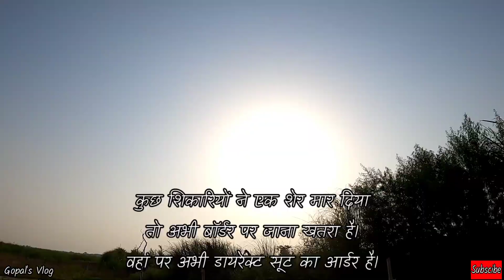India Nepal border village Vlog-3 | chuka_beach | Gabiya gorakh dibbi | Pilibhit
India Nepal border village Vlog-3 | gopalsvlog | chuka_beach | gabiya gorakh dibbi | pilibhit

pilibhit tiger reserve area
gorakh dibbi village gabiya ramnagara
india nepal border village
india nepal border kab khulega